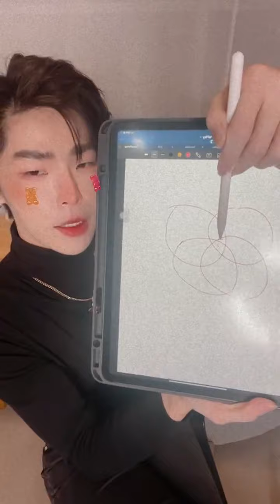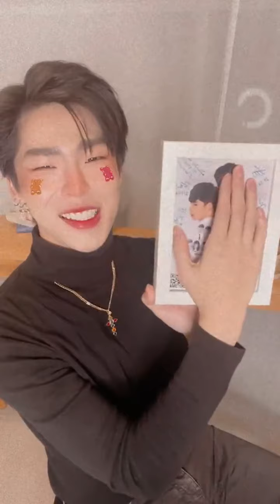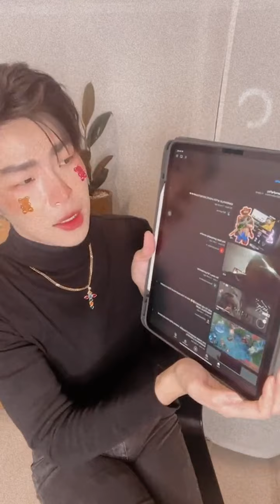(Gameplay) 210716 인스타 라이브 IG Live